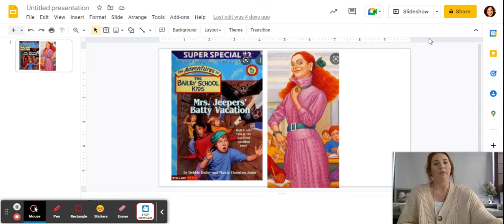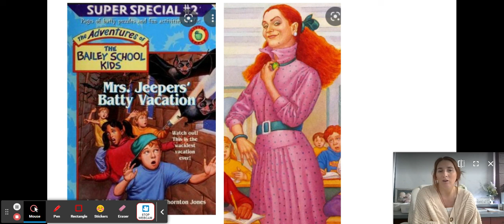Chapter 3 & 4 of Mrs. Jeepers' Batty Vacation